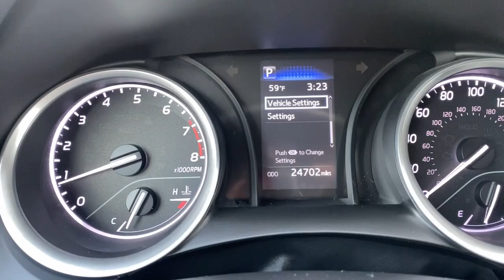2021 Toyota Camry National City CA MU560283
2021 Toyota Camry LE - Stock#: MU560283

SE Habla Espanol/Bad Credit OK!brbrbrVisit us at the Giant South County Buick GMC at 2202 National City Boulevard in National City on the Mile of Cars! Call for more information or visit us This Vehicle May Include the Following Features; 4-Wheel Disc Brakes 6 Speakers 7.5J x 17 Alloy Wheels ABS brakes Air Conditioning Alloy wheels AM/FM radio: SiriusXM Apple CarPlay/Android Auto Auto High-beam Headlights Brake assist Bumpers: body-color Delay-off headlights Driver door bin Driver vanity mirror Dual front impact airbags Dual front side impact airbags Electronic Stability Control Emergency communication system: Safety Connect with 1-year trial Exterior Parking Camera Rear Fabric Seat Trim Four wheel independent suspension Front anti-roll bar Front Bucket Seats Front Center Armrest Front reading lights Fully automatic headlights Illuminated entry Knee airbag Low tire pressure warning Occupant sensing airbag Outside temperature display Overhead airbag Overhead console Panic alarm Passenger door bin Passenger vanity mirror Power door mirrors Power driver seat Power steering Power windows Radio data system Radio: AM/FM Audio System Rear anti-roll bar Rear seat center armrest Rear side impact airbag Rear window defroster Remote keyless entry Security system Speed control Speed-sensing steering Split folding rear seat Steering wheel mounted audio controls Tachometer Telescoping steering wheel Tilt steering wheel Traction control Trip computer and Variably intermittent wipers.brbrbrClean CARFAX.brbr28/39 City/Highway MPGbrbrOdometer is 13044 miles below market average!